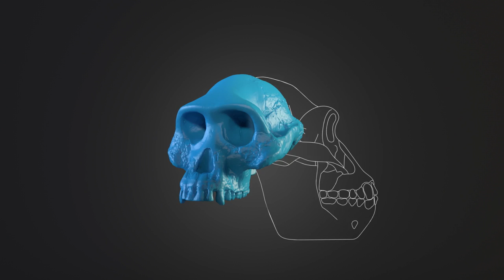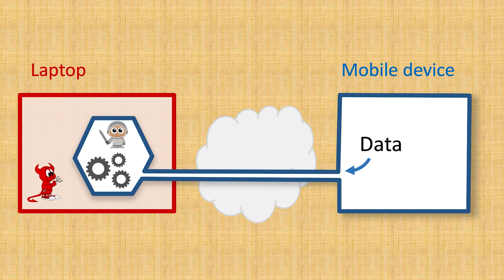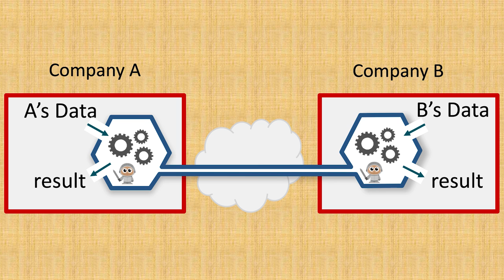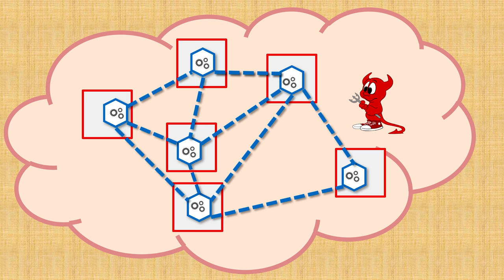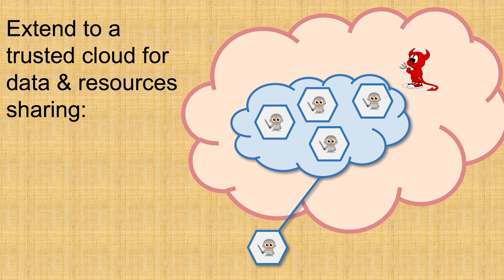Unhackable hardware for secure data sharing | Chang Ee Chien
When we want to collaborate but worry about data privacy, one solution is to create secure areas on individual devices which can interact with each other but cannot be accessed by the device’s owner, or be used to hack the device owner’s data. Chang Ee Chien’s research group at the National University of Singapore is working on using this idea to create new services in areas such as cloud storage and blockchain.